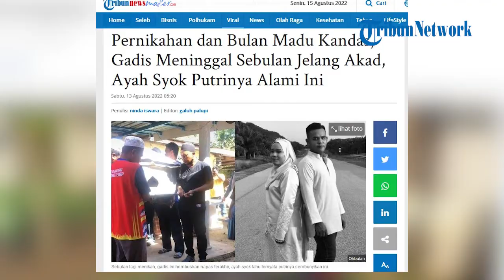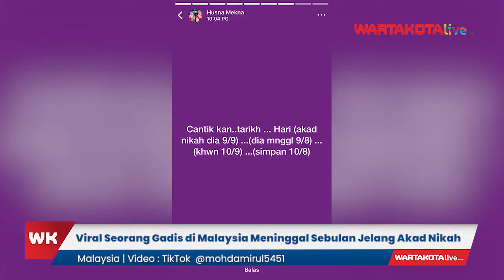Viral Gadis Meninggal Sebulan Jelang Akad Nikah Ternyata Sembunyikan Penyakit Parah Dari Keluarga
WARTAKOTALIVE.COM - Begitu berat kesedihan dirasakan oleh keluarga dan orang tersayang yang baru saja kehilangan sosok yang mereka cintai.

Kesedihan mendalam ini dirasakan oleh keluarga Siti Nabilah Rosidi.

Rencana pernikahan dan bulan madu yang diimpikan pun kandas.

Padahal hanya dalam hitungan hari, gadis tersebut akan menggelar pernikahan bersama sang calon suami.